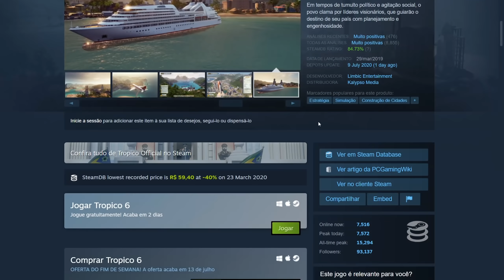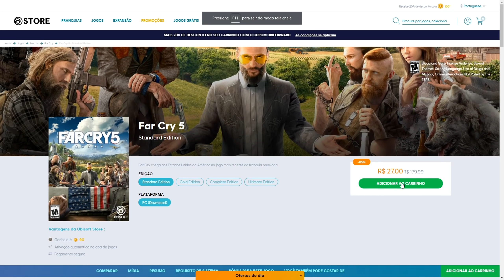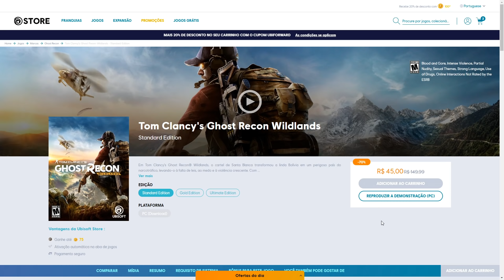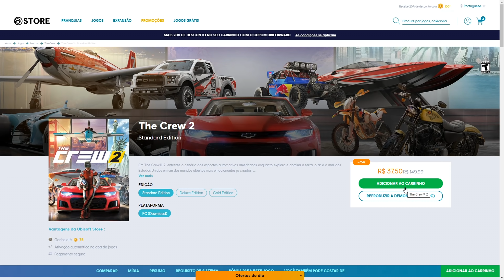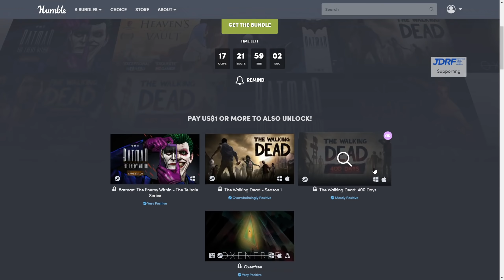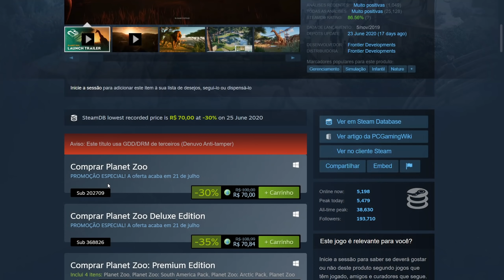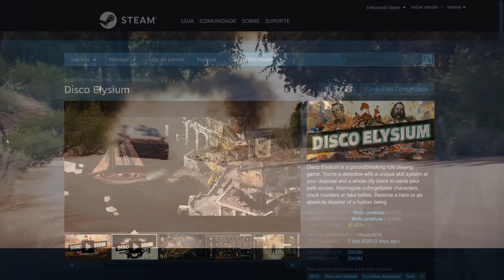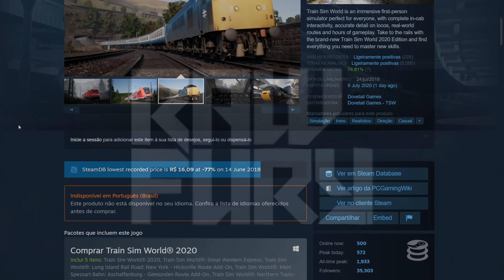JOGOS de GRAÇA no PC e NOVAS PROMOÇÕES do FINAL de SEMANA (Uplay e Steam)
Todo final de semana temos jogos grátis e boas promoções na Steam, e nesse final de semana, além de termos 1 jogo de graça, temos também promoções incríveis dos jogos da Ubisoft.

00:00 Introdução (Gameplay de Forza Horizon 4)
00:25 Jogos Grátis do Final de Semana
01:34 Promoções INCRÍVEIS dos jogos da Ubisoft - Cupom UBIFORWARD
04:54 Pacote de jogos de Aventura - Summer Adventure Games
06:05 Promoções Green man Gaming
06:42 Promoções na Steam
09:45 Recados Finais (Gameplay de Forza Horizon 4)